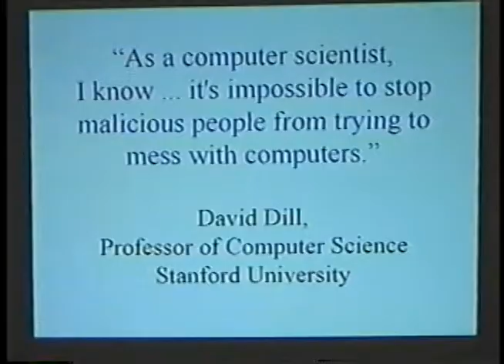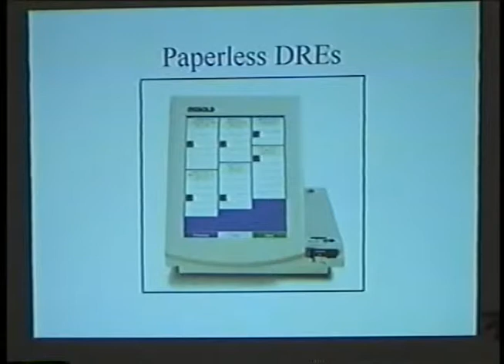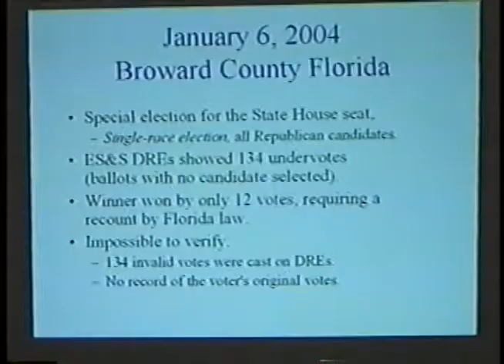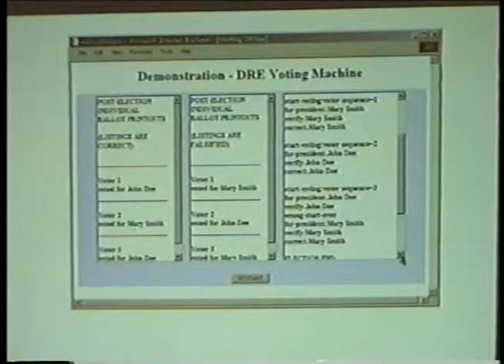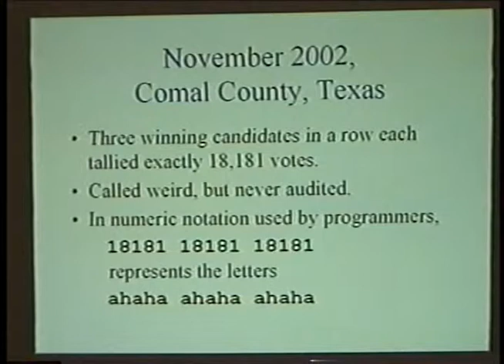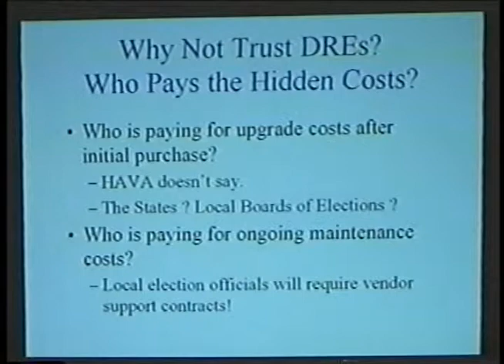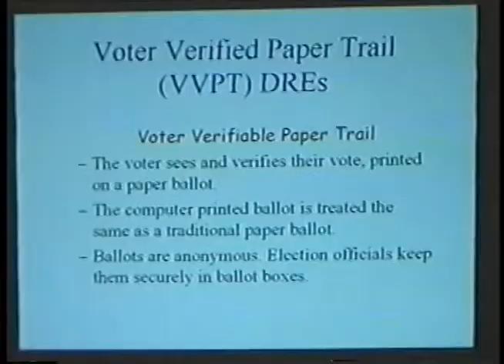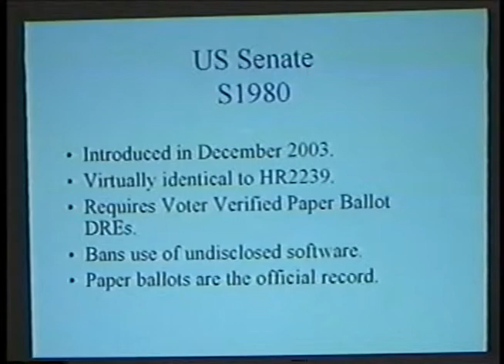Bo Lipari: Will Your Vote Count?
Bo Lipari spoke in Norwich, NY on February 8, 2004. The topic was computerized voting.